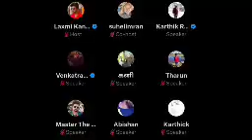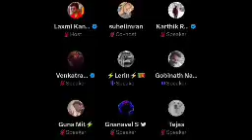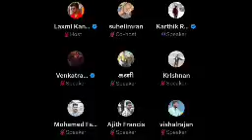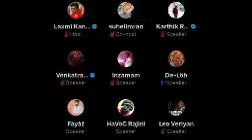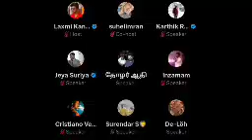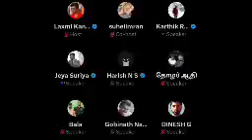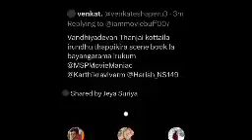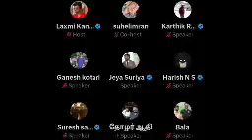6 மாதமாக விரதம் இருக்கும் Vijay ரசிகர் | காரணம் என்ன தெரியுமா? | Time Pass Space Full Video